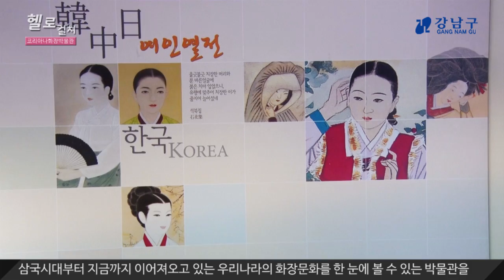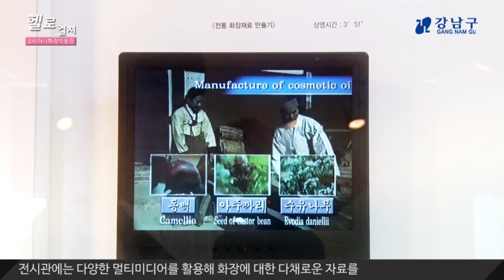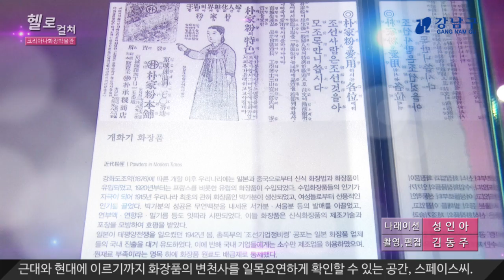헬로컬쳐_코리아나 화장박물관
아름다워지고자 하는 여성들의 욕망.
그 욕망을 채워주는 것은 바로 화장품이겠죠?
삼국시대부터 지금까지 이어져오고 있는
우리나라의 화장문화를 한 눈에 볼 수 있는 박물관을
헬로컬쳐에서 소개해 드립니다.